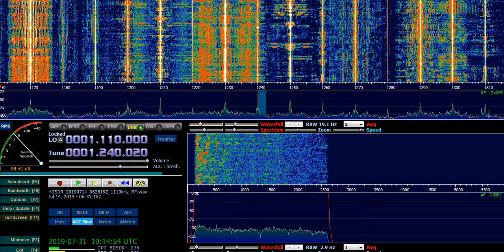LRI218 Radio Universidad Nacional del Sur (Bahía Blanca, Buenos Aires, Argentina) - 1240 kHz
Reception of LRI218 Radio Universidad Nacional del Sur (Bahía Blanca, Buenos Aires, Argentina) on 1240 kHz by CX2ABP in Jaureguiberry, Uruguay (GF25hf) (750 km). July 14, 2019 at 0630 UTC.

Receiver: Airspy + Spyverter. Antenna: sloper dipole. Software: HDSDR v2.76a